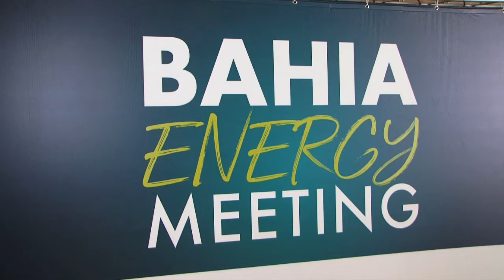03.12 - 03.12 - ENERGIA RENOVAVEL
Bahia Energy Meeting Discute o Futuro da Energia Renovável na Bahia